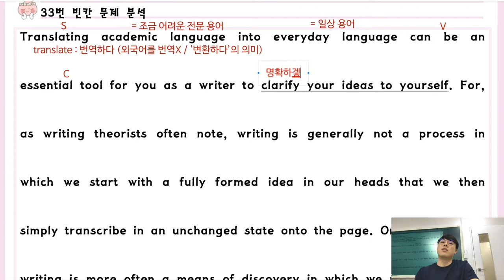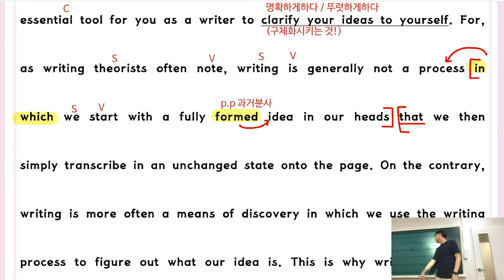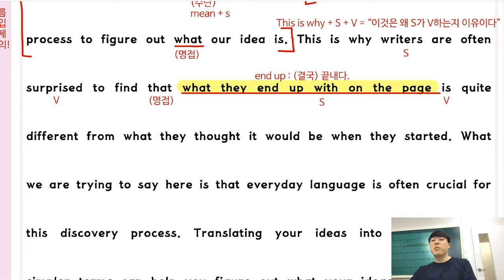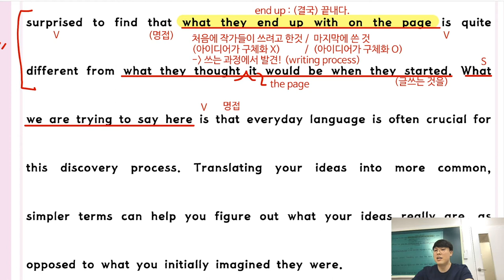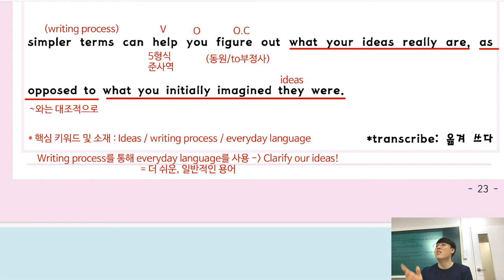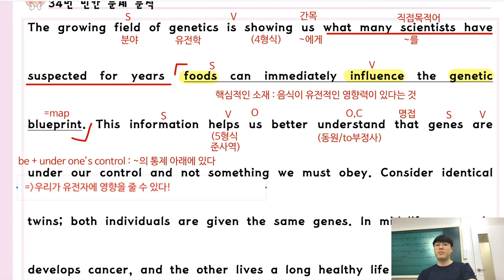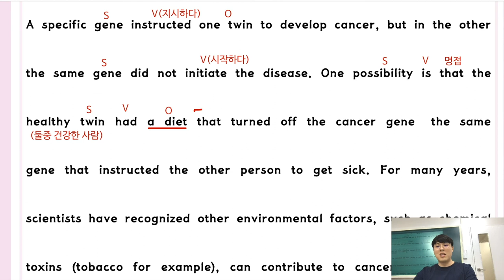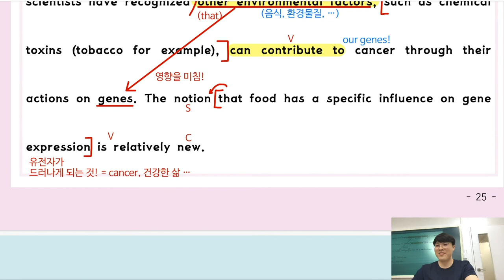고2 3월 모의고사 (2020) 풀이 #2 (33-34번 빈칸 문제)